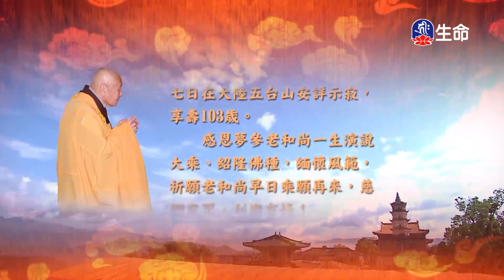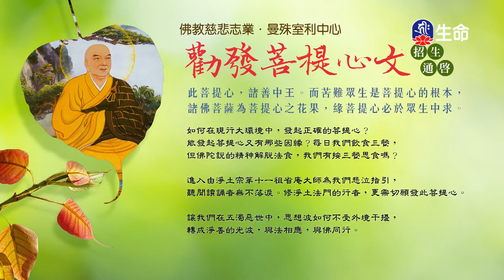華嚴經-夢參老和尚-2_長老法語_(lifetv_20230922_13：30)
長老法語_華嚴經-夢參老和尚。